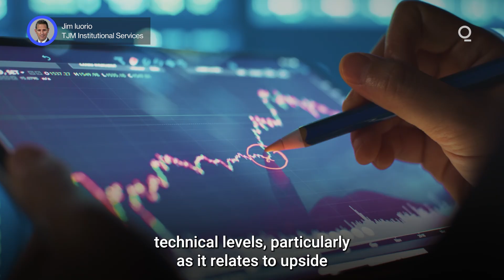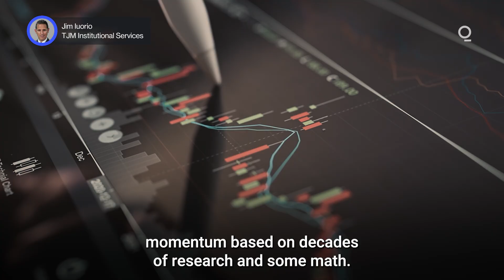Can Bitcoin Break the Golden Ratio? | Presented by CME Group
Despite its astounding 80% surge year-to-date, Bitcoin remains stuck at a key resistance level, with buyers watching the Fibonacci retracement near $122,000. Can Bitcoin break through this so-called ‘golden ratio’? Presented by @cmegroup